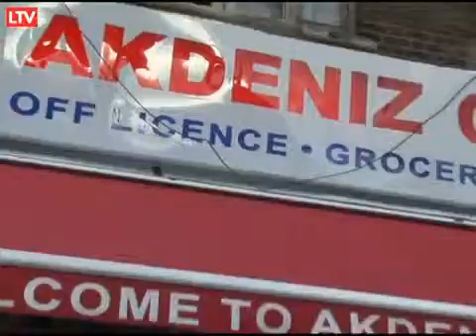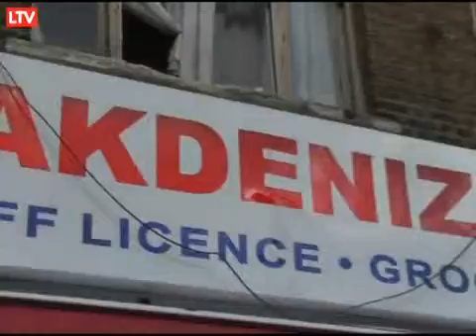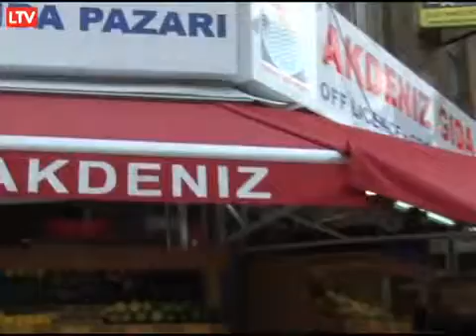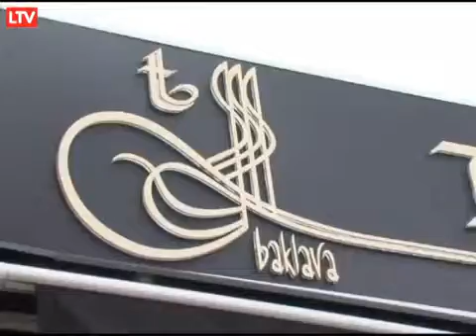HABER INGILTERE 26 AKDENIZ GIDA TUGRA BAKLAVA